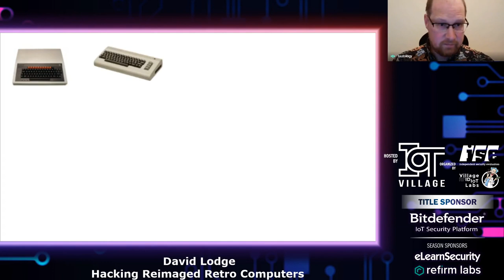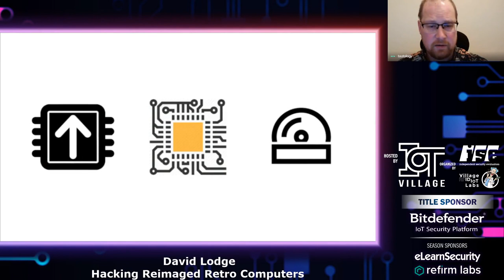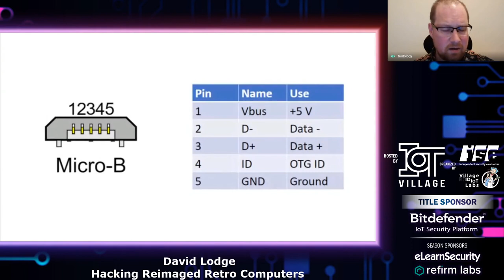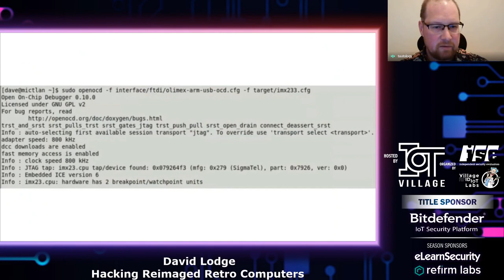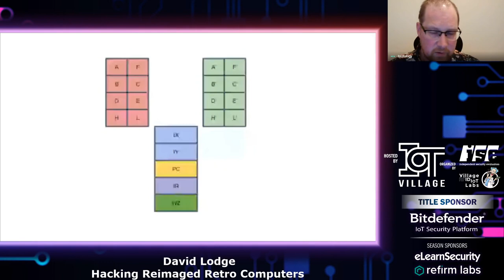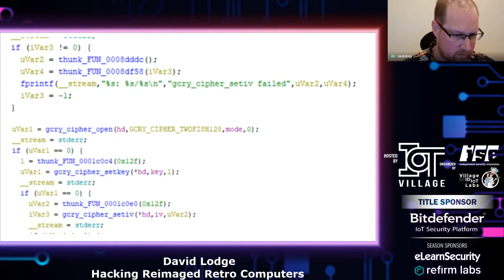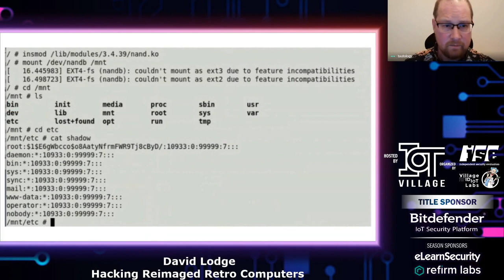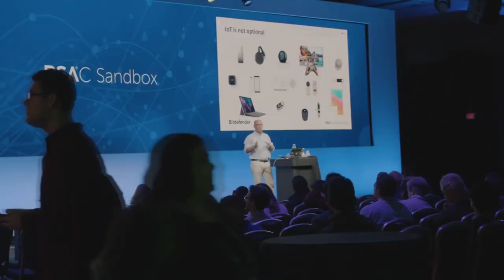Hacking Reimaged Retro Computers - David Lodge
In the past few years a number of companies have released their own versions of retro computers, these have varied from community run to official releases with company backing. Most of these are locked down Linux boxen running a popular emulator.
Spending five minutes with one of these shows how poor most 80s games are, so what’s more fun? Working out how these work, proving what they run and how to manipulate the firmware.
This talk will include lots of photos of circuit boards, hexdumps, bad soldering, a discussion of how old processors manage registers and even some Z80 assembler.
Retro consoles covered will include the ZX Vega and C64 mini. Retro computing drama will be avoided.

Bio:
David Lodge has been interested in retro computing since it wasn’t retro. When not penetration testing, he can often be found elbow deep in a hexdump for some obscure game written in the 1980s and forgotten by all including the author.
David has been hacking IoT since it was a thing and has spoken at previous IoT village events.
Did I mention he really likes hexdumps?